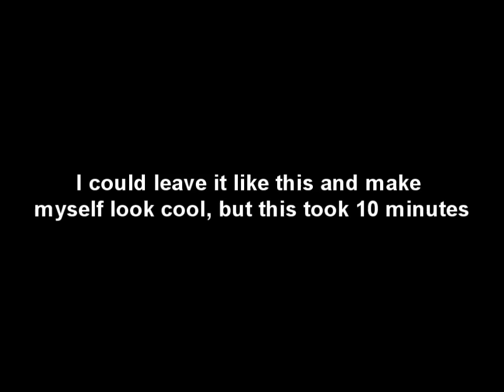Let's Play Super Mario RPG [9] Boshi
Currently playing: Naka

Wow but I don't remember ever having that much trouble.